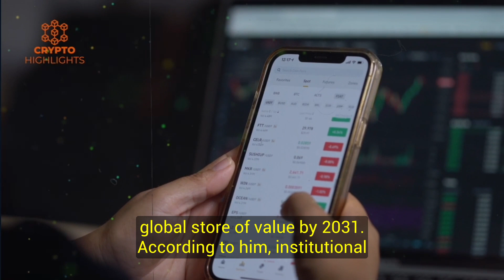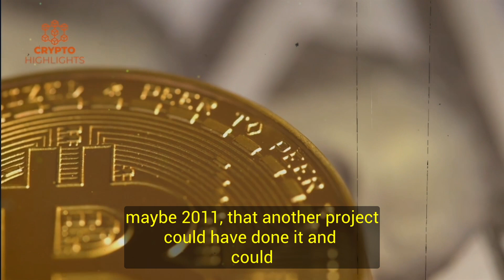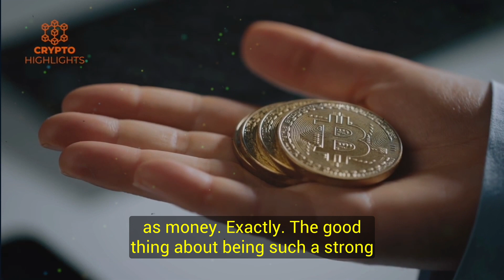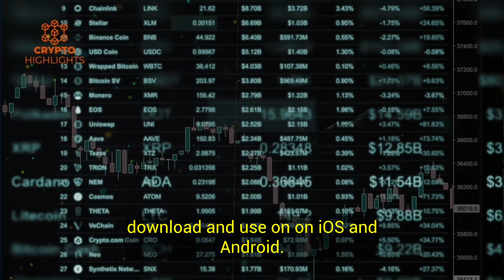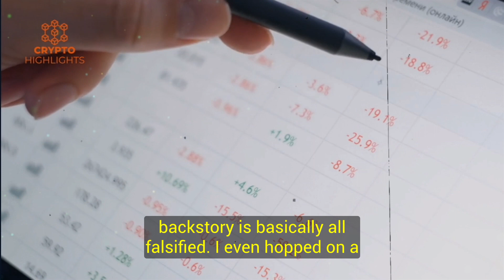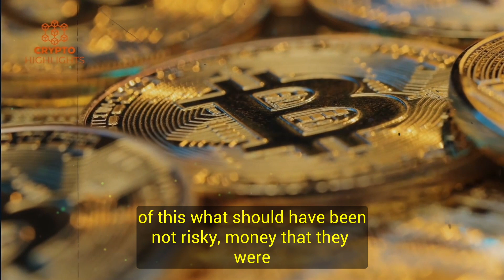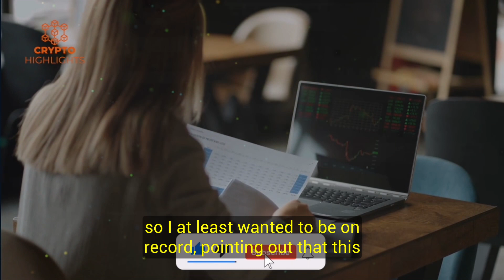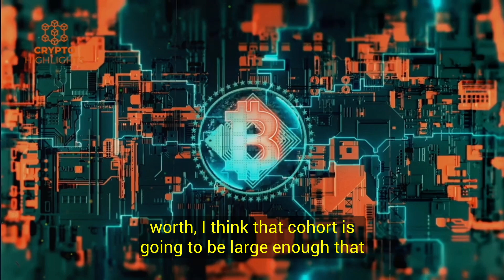The New BTC Generation Will Change It All. Cory Klippsten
The New BTC Generation Will Change It All. Cory Klippsten Bitcoin News Bitcoin Crash Crypto News

Hello everyone, today our guest is Swan Bitcoin CEO and investor Cory Klippsten.

In this video Cory Klippsten talks about his journey, the importance of Bitcoin,crypto scams and the fundamental flaws in the current financial system.

Credits --Natalie Brunell